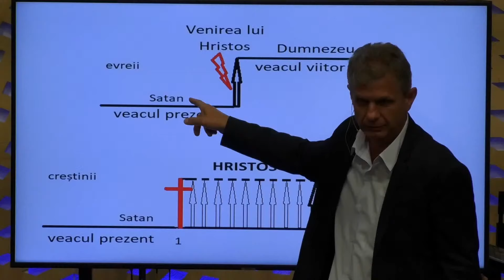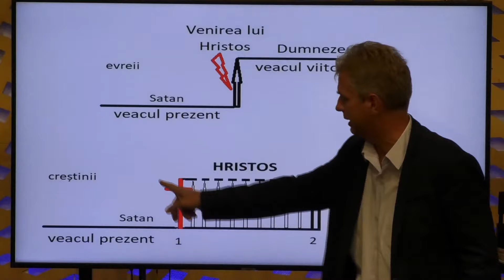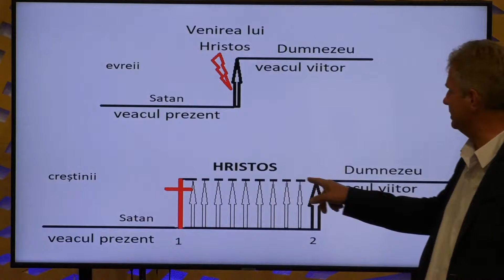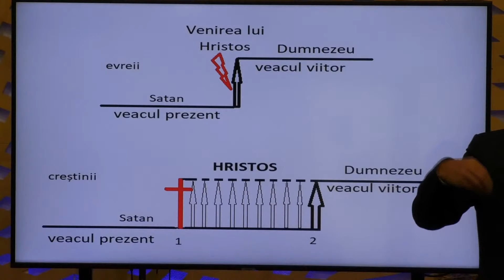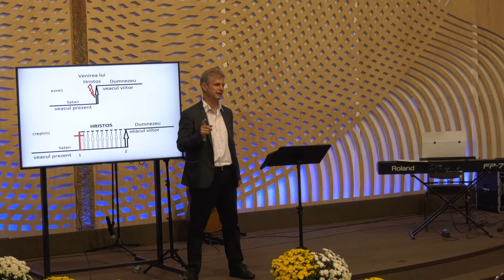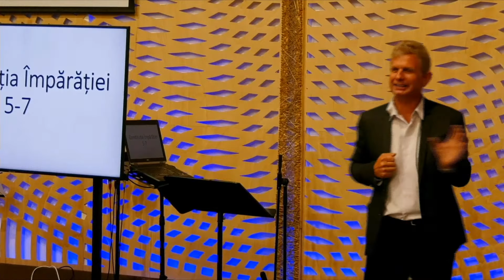Evanghelia dupa Matei - Introducere - Virgil Dan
Programul de celebrare - Virgil Dan